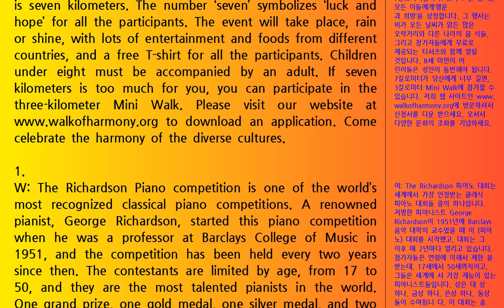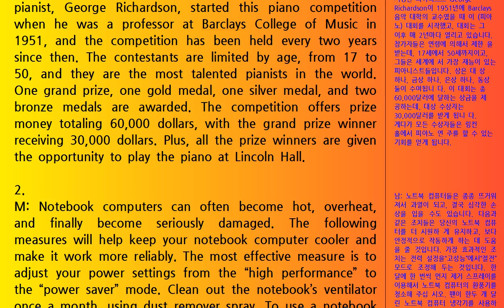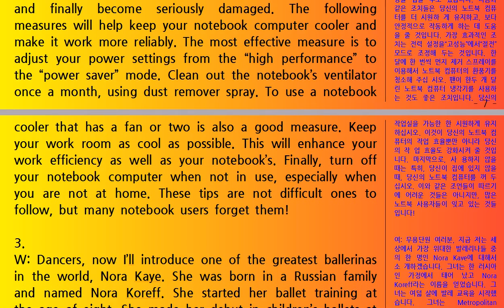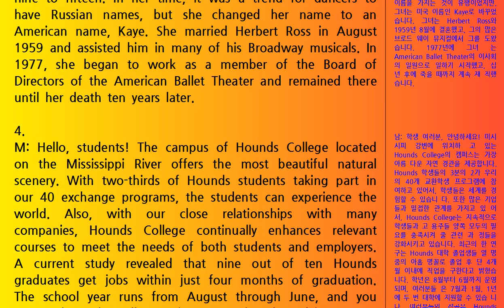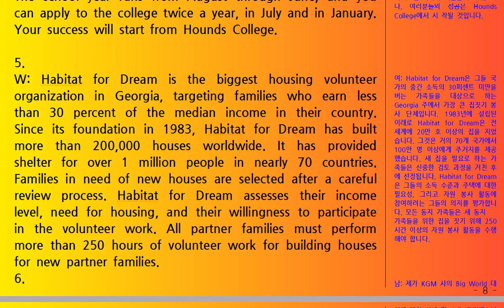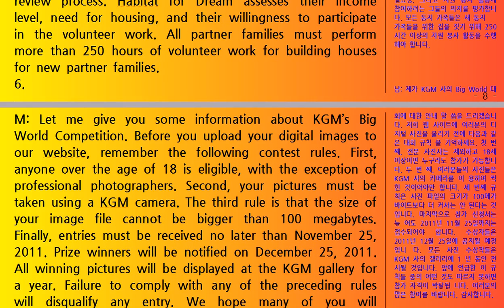Listening 1103 Conversation 생활영어 English Korean Reading 쉬운 독해